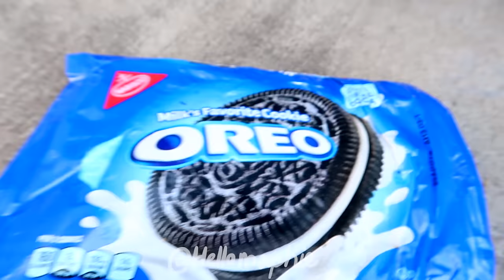Crushing Crunchy & Soft Things by Car! - Floral Foam, Squishy, Tide Pods and More!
Crushing 16 CRUNCHY and SOFT Things by Car - Tire Crushing Compilation Oddly Satisfying videos

✰ S N A P C H A T : @Hellomaphie

✰ S P O T I F Y: HelloMusic Hellomaphie's YT Music

Use hellomaphie so I can see posts you tag me in!

For me it is very fun and relaxing to make slime videos with tide pods, chalk, paint balls, wax and crayons and listen to their crushing relaxing sounds for antistress, that's why today I came up with a visual video of asmr using the tire of my car to crush balloons, water bottles and listen to crunch very crunchy and that is oddly satisfying, after destroying it will be very satisfy and relax to use water for washing.